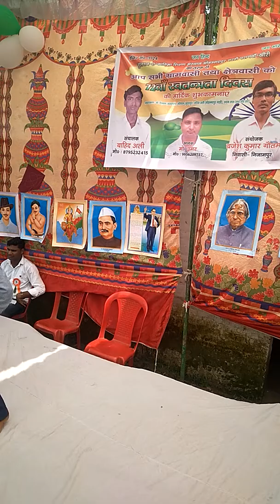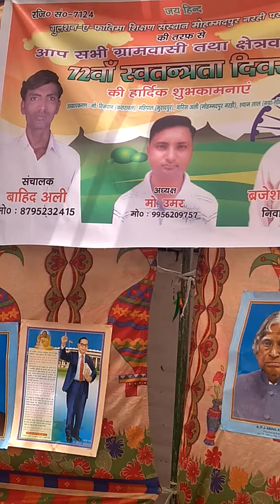Is ladake ka dance Nahi dekha to kuchh nahi dekha. Gulshan-e-fatima s s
Uploadad by                 Mohd Shaqib raza
स्कूल                           गुलशन  ए  फातिमा   s s            मोहम्मदपुर नरही   पसगवां

जिला                           खीरी